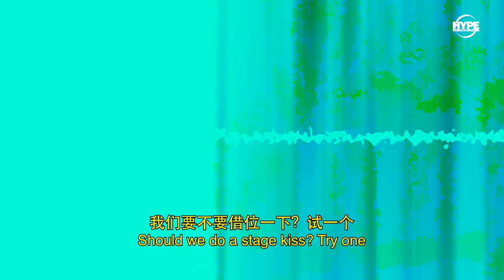Careless Whispers 悄悄密密 S1 EP3: Phyllis Quek and Cassandra See reveals it all!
What happens when you put two celebrities together to do ASMR?

In this episode, long-time friends Phyllis Quek and Cassandra See make Mojito and spill the beans on on-screen and off-screen romances!

Director / Producer / Editor - S. Tan
Crew - Lim J.
Junior Editor - K. Foo